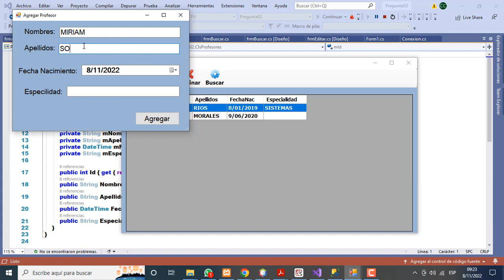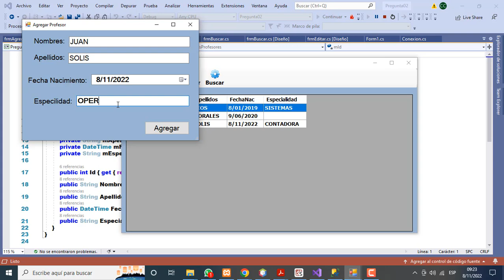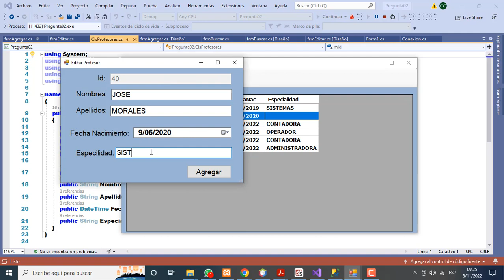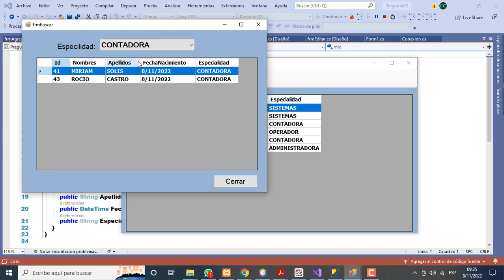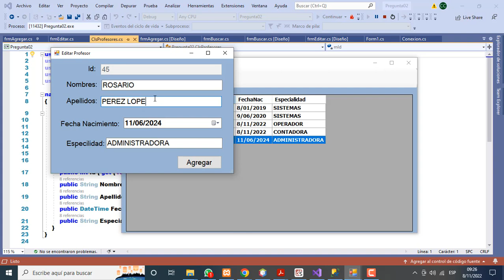PROGRAMA EN C# - CRUD PROFESORES.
Craer un proyecto de Windows Forms con el nombre Pregunta02 dentro de la solucion correspondiente. Crear una tabla con el nombre Profesores y las columnas Id, Nombres, Apellidos, Fecha de nacimiento, Especialidad.
Implementar un CRUD, mediante una clase que contenga todas las funciones necesarias.
PARA LA CREACION DE LA INTERFAZ.
. Elabora una interfaz para realizar el CRUD de la tabla profesor.
IMPLEMENTAR FUNCIONALIDAD.
. En la interfaz relizar la busqueda de profesores a partir de especialidad.
SOLUCION.